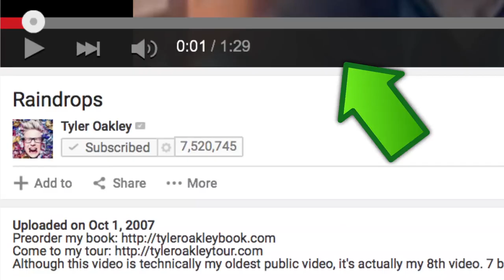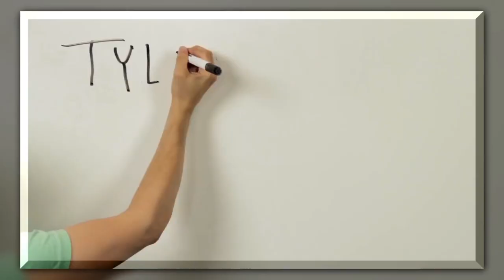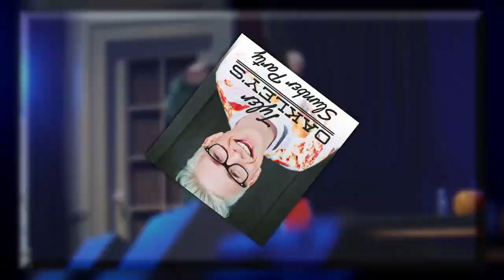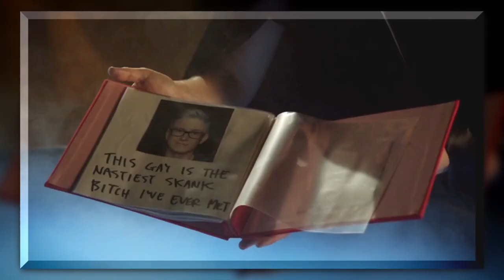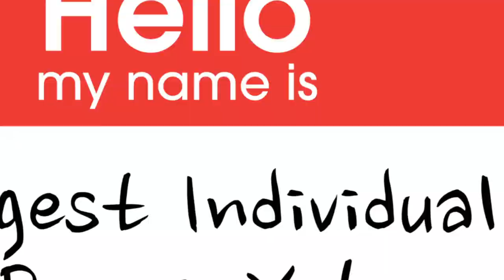A Brief History of Tyler Oakley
Anything new? Huge thanks to Ryder for making this video possible - we chatted on Skype for a long, long time all about you people who watch my videos, it was an honor being the subject of the "Brief History" series! :]